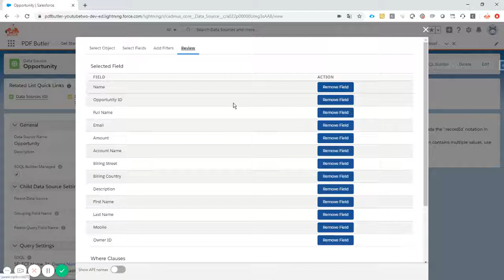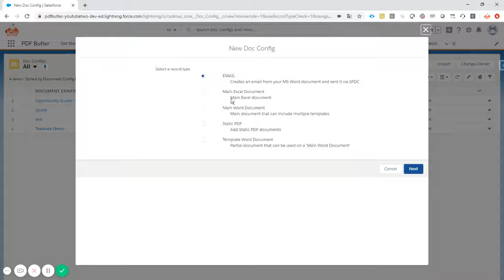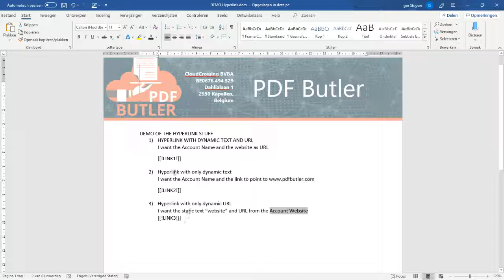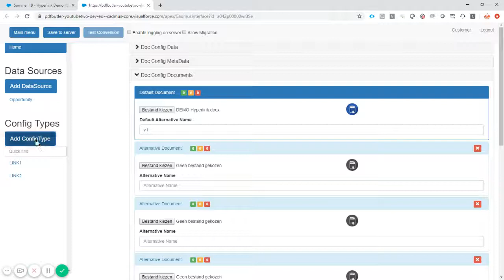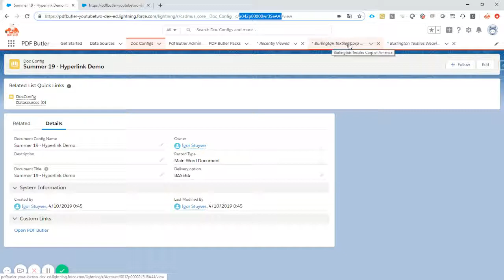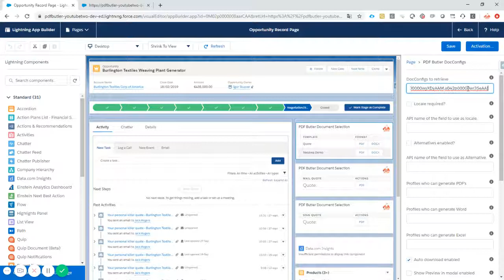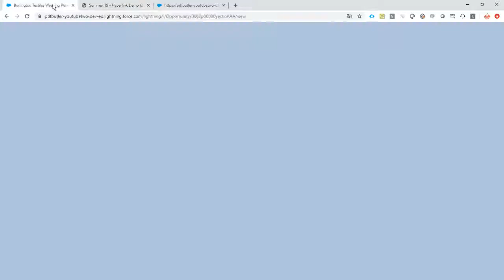Summer 19 - Hyperlink Demo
Learn how to create fully dynamic hyperlinks in your document.